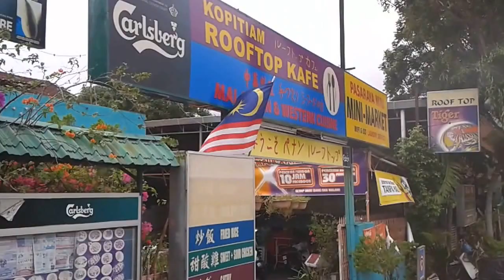rooftop kafe penang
best place in penang to order satay .